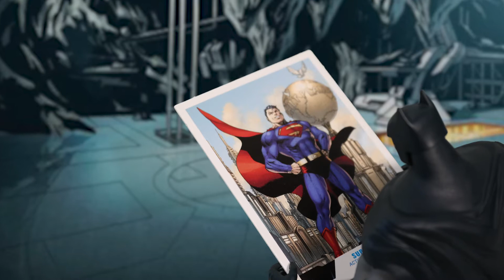LiKWUiD- AQUARIUS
"Aquarius"

Follow: @likwuid @teo_dora_s